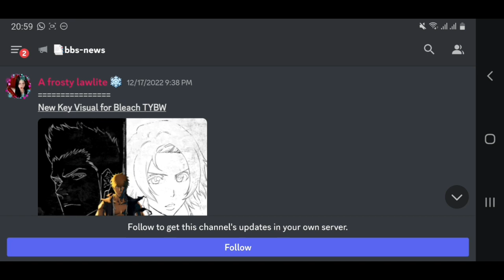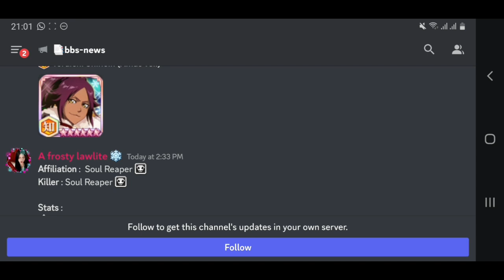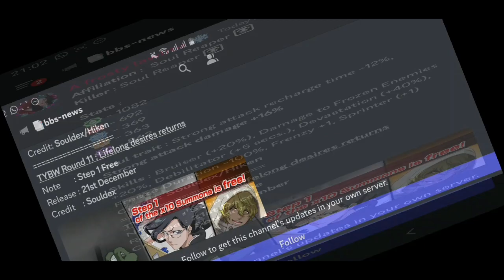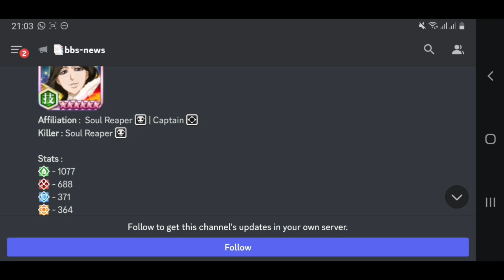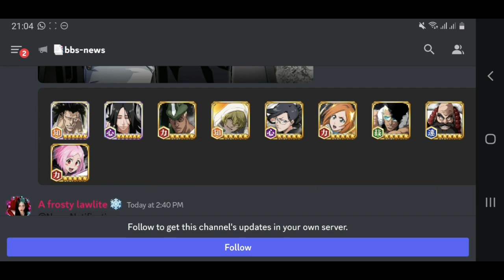BOCORAN NEXT REBANNER + RESURRECT ! Bersiaplah Untuk All Out Part Berikutnya 🗿 - Bleach Brave Soul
Bleach Brave Soul Gameplay